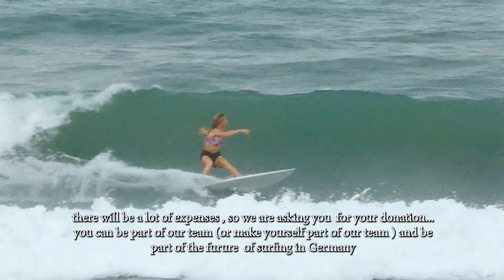LetsGoRio - Crowdfunding German National Junior Surf Team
Vom 24. November bis zum 3. Dezember 2023 surfen die besten Junioren/innen der Welt bei den ISA World Junior Surfing Championships in Rio de Janeiro, Brasilien, um die Titel der Girls U16 & U18 und der Boys U16 & 18.  Das wird ein Fest des Surfens mit spannenden Heats für den Nachwuchs aus der ganzen Welt erwartet, denn es werden die Besten up- und coming jungen Surfer aus über 50 Nationen in Rio de Janeiro am Start sein.
In den Jahren 2018 und 2019 bei den ISA World Junior Surfing Championships jubelten die Juniorinnen Rachel Presti und Noah Klapp für je einen ISA World Junior Surfing Champion Titel und damit platzierte sich das deutsche Team in der Nationenwertung herausragend unter den Top 10.  In 2023 will das Junioren Shortboard Nationalteam des deutschen Wellenreiten Verband e.V. an diese tolle Leistungen anknüpfen.
Für die Kinder, welche vom Deutschen Wellenreiten Verband e.V. (DWV) für die Teilnahme in Rio de Janeiro nominiert sind, ist es auch eine hervorragende Möglichkeit, auf einer großen Bühne ihr Können zu zeigen. Denn auch Leon Glatzer, erfolgreicher und einziger deutscher Teilnehmer bei den Olympischen Sommerspielen 2021 in Tokio, Japan, hat einmal bei den ISA World Junior Championships seine jetzt international erfolgreiche Profi-Surfer Karriere begonnen.

Shortboard-Surfen wurde im Sommer 2023 permanent in das olympische Programm aufgenommen.  Somit kann der olympische Traum eines Tages auch für surfende Mädchen und Jungen aus Deutschland wahr werden. Aktuell kommen die Junioren/innen, welche in Rio de Janeiro für Deutschland an den Start gehen, aus weltweit verschiedenen Surf-Destinationen; außer Pelle Burmeister, der 5 Stunden Anfahrt von seinem Wohnort Hamburg in Kauf nimmt, um regelmäßig in den Wellen von Dänemark zu surfen und zu trainieren.

Team Rio 2023 Juniorinnen Team Girls U16 & U18
Sea Smiciklas – Wohnort  ist die Dominikanische Republik und der Hombreak ist Coson
Ludmilla Günther – lebt auf Trinidad & Tobago und surft in Mount Irvine
Nina Smiciklas - Wohnort ebenfalls ist die Dominikanische Republik und der Hombreak ist Coson
Hannah Yucio Meyer - lebt und surft in Biarritz, Frankreich

Team Rio 2023 Junioren Team Boys U16 & U18
Kekoa Hummel – Wohnort und Homebreaks sind in Portugal
Enzo Ackermann – Wohnort und Homebreak ist in Sayulita in Mexico
Pelle Burmeister – Wohnort ist in Hamburg und sein Homebreak ist in Klitmoller, Dänemark
Kai Schmitz –  El Médano auf Teneriffa, Spanien, sind Wohnort und Homebreak
Noah Hoch – lebt und surft in Biarritz, Frankreich

Diese deutschen Junioren/innen wollen bei den ISA World Junior Championships 2023 in Rio de Janeiro in Brasilien zeigen, daß auch ein Land ohne perfekten inländischen Surf-Bedingungen an der Weltspitze mithalten kann! Hierfür haben die Kinder eine GoFundMe Aktion in’s Leben gerufen: um auf das Team und das Junioren-Surfen im Allgemeinen aufmerksam zu machen, wie auch mit der finanziellen Unterstützung von Spenden in Rio de Janeiro konkurrenzfähiger zu sein.

Somit wird Jeder der spendet ein Teil der Zukunft des Surfens in Deutschland!

LET’S GO RIO 2023 - eine Aktion des Junioren Shortboard Nationalteam des deutschen Wellenreiten Verband e.V. - Details findet man